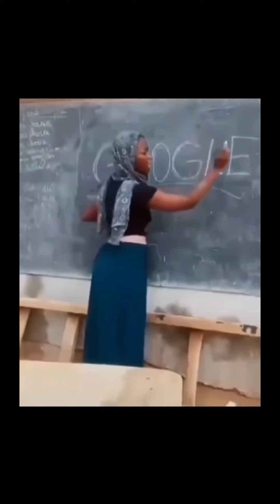【Cute Shorts】Kacho Best Funny Video 🥺🥺🥺 l KACHO Best TikTok November 2023